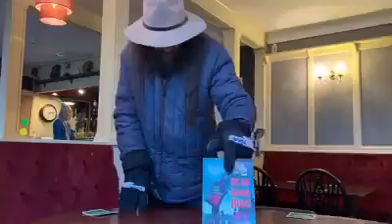3 real human eagles at The Eagles